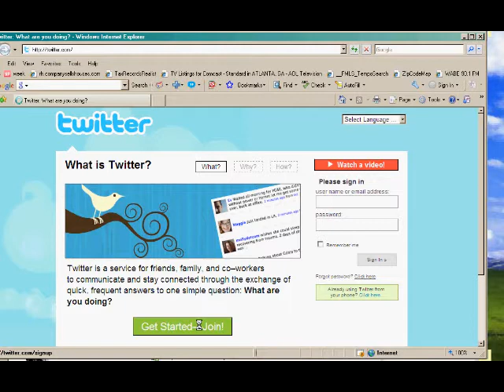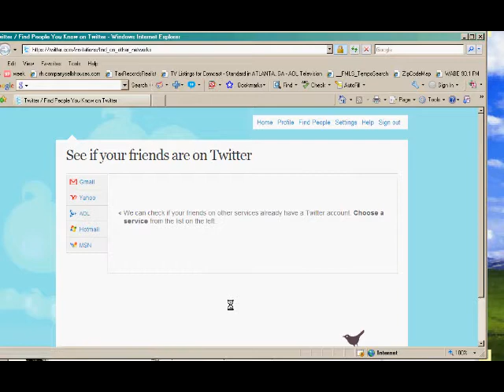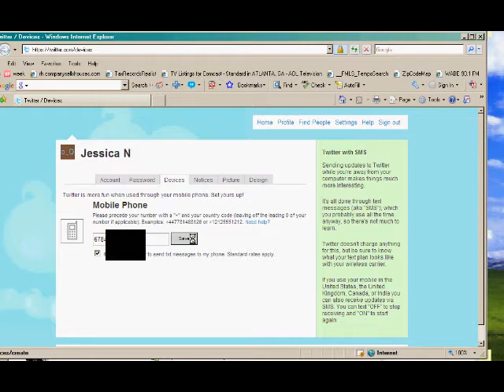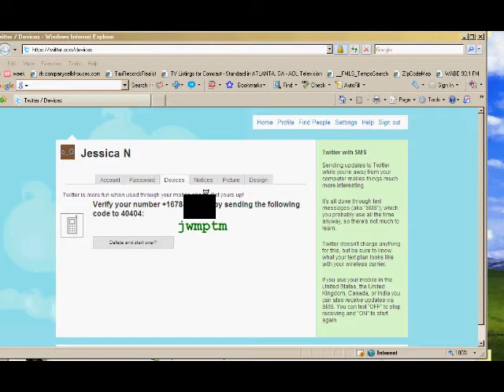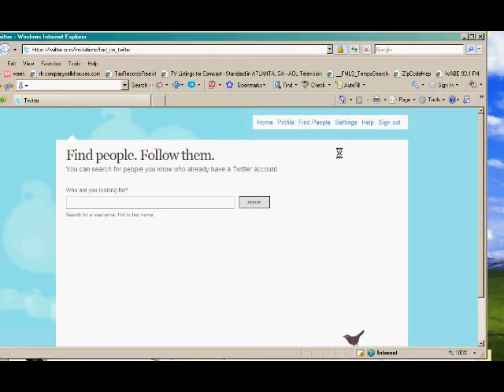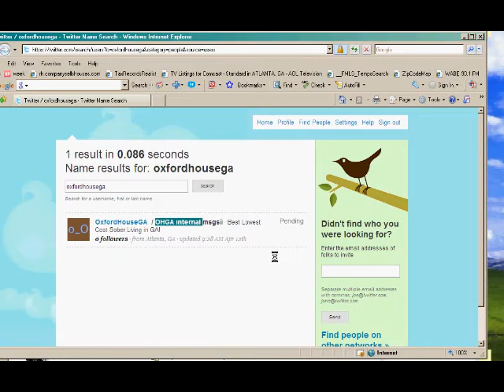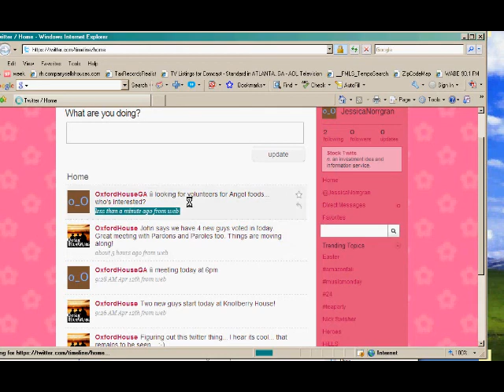Configuring Twitter To Use Your Cell Mobile phone step by step for Oxford House GA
Oxford House uses Twitter for it's internal and external notifications. Many of our residents are not computer savvy but most have a cell phone. Twitter gives us a mechanism to keep everyone in the loop regardless of their daily schedule.

Also this allows us to let our friends in the community keep up with whats going on... announcements, accomplishments, openings and even our defeats and problems.